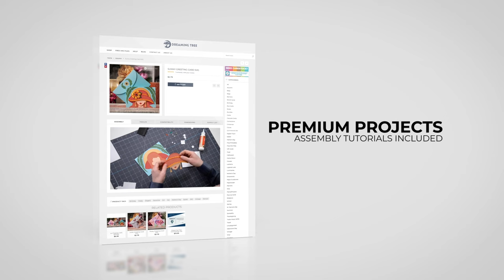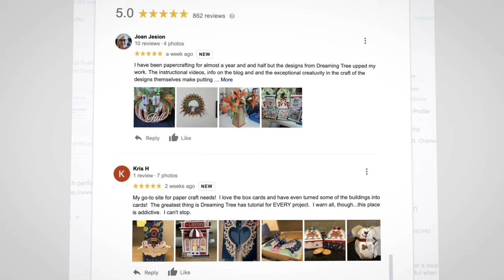Santa's Surprise SVG Bundle - Official Trailer